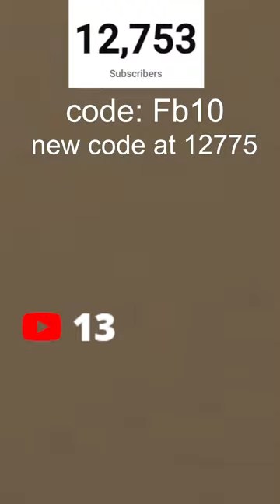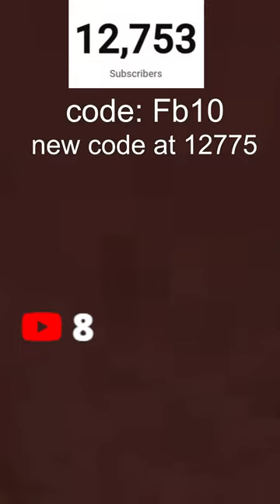🔴Gorilla Tag Stream 77🔴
Smash lick and subscrib. If you want.
ALWAYS code Fred2859
Tournament 1st place: bourban(x1), (x1) Monsoi(x1)
Tournament 2nd place: Meble W Plynie(x1), Sir Will(x1), (x1)
Tournament 3rd place: SuIIIIIIIII(x3)
WAAANAAA PLAY MINIIIIIIIIIIGAMESSSSSSSSSSS